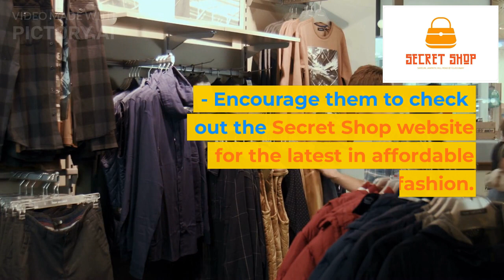Secret Shop Introduction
Secret Shop is an online store of what you get in popular affordable markets like Sarojini, Janpath, Hill Road, Lajpath Nagar in just a click.